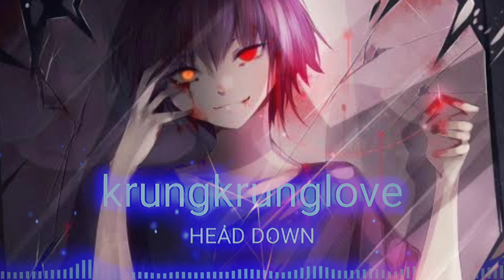MUSiCMiX [ head down ] 1080p #46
📌 REMINDER 📌

I IMMEDIATELY RESPONSE WITH YOUR MSG. LET'S ENJOY THE PART OF THE VIDEO GOD BLESSED ALL❤️